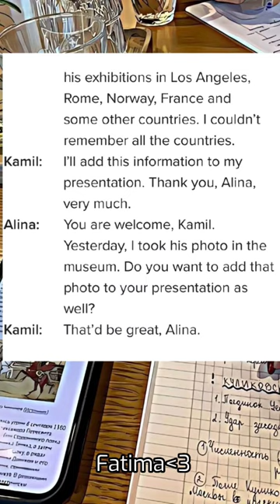İngilis dili 7-ci sinif Track 15. Track 16 videosu gəlməyəcək